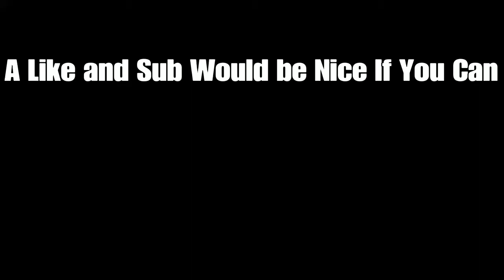Walked In |Highlights #11